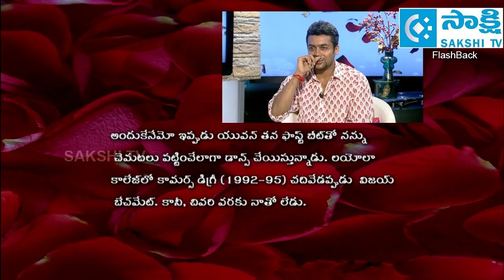Hero Suriya About Vijay Thalapathy & Yuvan Shankar Raja | Suriya Interview